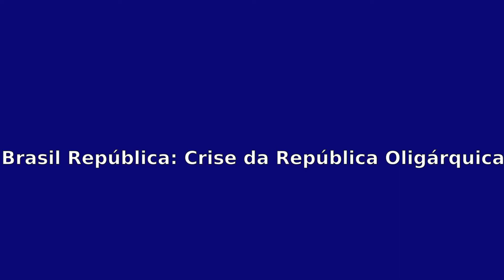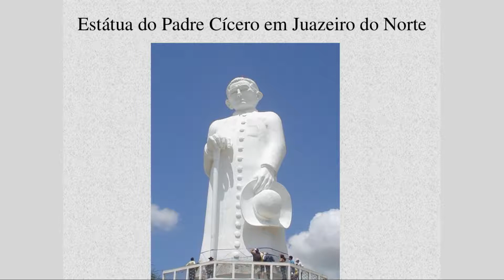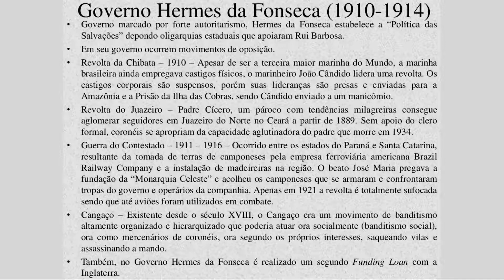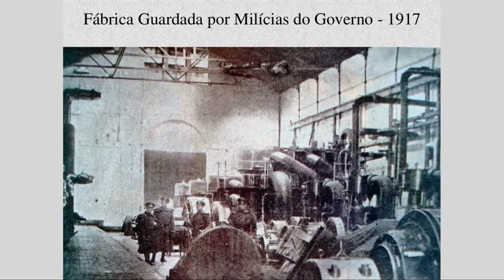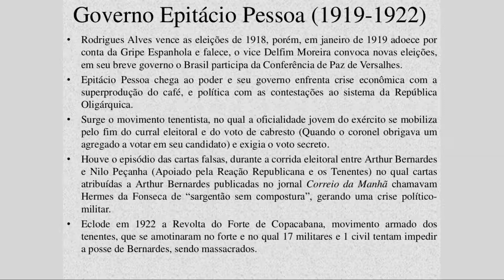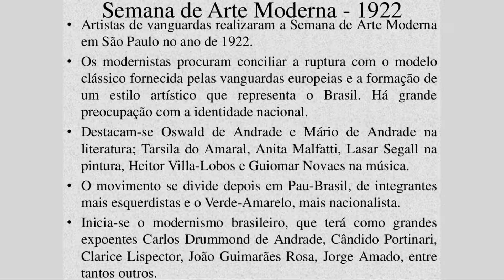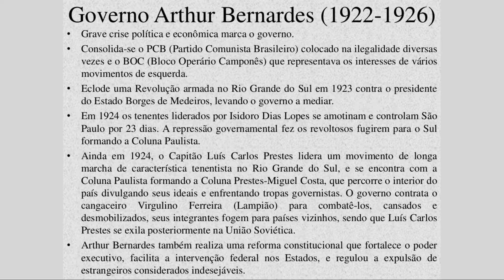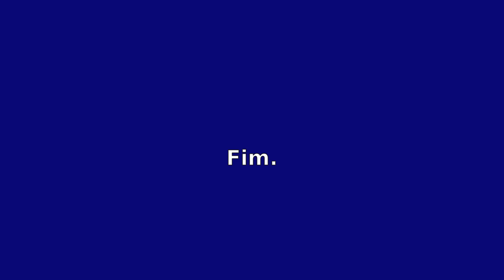Brasil República II: Crise da República Oligárquica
Aula de História sobre a República Oligárquica no Brasil no período de 1910 a 1930.
0:00 - Governo Hermes da Fonseca.
2:19 - Revolta da Chibata.
4:52 - Revolta do Juazeiro.
6:49 - Guerra do Contestado.
12:04 - Cangaço.
15:08 - Governo Venceslau Brás.
15:48 - Brasil na Primeira Guerra Mundial.
16:51 - Industrialização Substitutiva de Importações.
18:34 - Movimento Operário.
20:58 - Gripe Espanhola.
22:08 - Governo Delfim Moreira.
22:44 - Governo Epitácio Pessoa.
23:09 - Tenentismo.
26:21 - Semana de Arte Moderna de 1922.
31:15 - Governo Arthur Bernardes.
32:13 - Partido Comunista Brasileiro.
33:01 - Revoltas Tenentistas.
35:01 - Centralização Política.
36:17 - Governo Washington Luís.
39:46 - Ruptura da Aliança São Paulo-Minas Gerais.